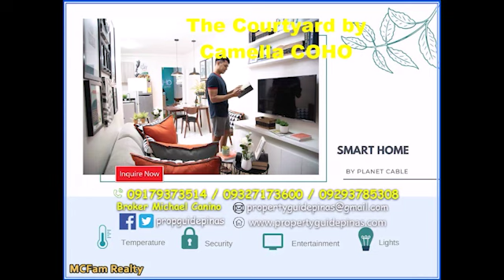Condominium for Sale Near BGC The Courtyard by Camella COHO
The Courtyard by Camella COHO Condominium for Sale Near BGC

Preselling Affordable Condominium for Sale Near BGC and Subway Station

COHO or Condo Homes continuously features the same brand pillars that made Camella the leading and preferred brand that it is today
COHO stands out by offering the distinct and new-generation Lifestyle.

» B R A N D  P I L L A R S
·» Dream Communities
·» Convenience and Accessibility
·» Safe and Secure
·» Wise Investment
·» Value-for-Money

»Building Features
·» Studio (23.73Sqm) 4.0M

» WHY   CO H O ' S   MAKING WAVES across P H   ( I P A C K )
·» Innovation
··»» Redefining City living by offering a well curated lifestyle experience (SMART Home/ Everything is within Reach)
·» Potential Returns
··»» Shorter Payback Period for Investors
·» Amenities' Elegance
··»» Topnotch Amenities surely dictates elegance
·» Continuous Expanding Footprint
··»» Agressive Expansion plan that provides beautiful lifestyles and an enchanced quality living
·» Known Brand
··»» Vista land is a highly reputable name that assures the worth of your hard earned money

»WE OFFER:
·» Studio (21.04 sqm) 4.12M
·» Studio w/ Balcony (23.79 sqm) 4.78M
·» Combining units allowed

»**SAMPLE COMPUTATION STUDIO**
·»Total Contract Price: P4,120,000
·» Reservation Fee: P40,000
·» 30% Payable in 45 Months: P26,578

·» 70% Loanable Amount : P2,884,000
··»» Bank  5  years @7.5% (P59,170)
··»» Bank 10 years @7.5% (P35,758)
··»» Bank 15 years @7.5% (P28,400)

» Building Construction: 2019
·» Targeted Turnover:
   ·» Building 1 Diana (3Q 2022)
   ·» Building 2 Katherine (Q4 2024)
   ·» Building 3 (For future development)

» NEARBY ESTABLISHMENTS
·» Vista Mall
·» Vista Place
·» Sta. Ana Church
·» Sta. Ana Market
·» Puregold Taguig
·» Taguig Medical Center
·» Taguig City Hall
·» The Nest FoodPark
·» SM Aura
·» Market Market

» ACCESSIBILITY TO PUBLIC TRANSPORTATION AND HIGHWAYS:
·» Accessibility to access roads (C5, C6, EDSA, SLEX, Proposed Subway)
·» Walking Distance to Vistamall Taguig / Vista Terminal
·» Market! Market! UV Terminal
·» BGC Bus Terminal
·» Proximity to CBD areas (BGC/ BGC Terminal, Makati CBD, Ortigas CBD)
·» More Infrastructure Developments along the Area

Other Projects

The Hermosa - C5 extension Las Pinas (4M - 6.8M)
The Aviana - Bucandala IV,Imus Cavite (3.4m - 5.7M)
The Meridian - Bacoor Cavite (4M - 6M)
Pine Suites - Tagaytay city ( 3.5m - 7.8M)
The Orchard - Lipa Batangas (3M - 5.2M)

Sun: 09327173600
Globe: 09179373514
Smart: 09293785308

Viber / Wechat / Line / Messenger / Kakaotalk / Skype :
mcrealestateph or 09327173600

Buying, Selling or Leasing your Properties?
Need Real Estate Appraisal Services?
Need Property Management Services?
We can Help!!!
Michael Canino, REB, REA
Licensed Real Estate Broker and Appraiser
PRC Real Estate Broker License No. 21484
PRC Real Estate Appraiser License No. 7252
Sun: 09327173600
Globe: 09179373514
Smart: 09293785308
Landline: 86927556